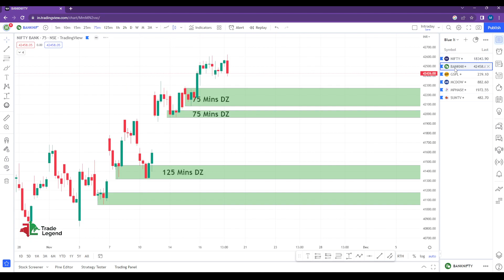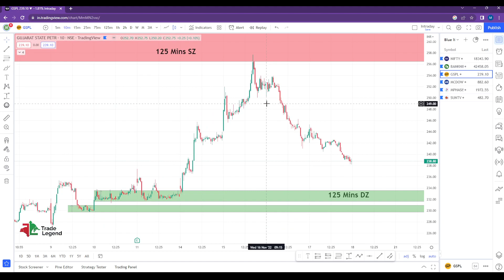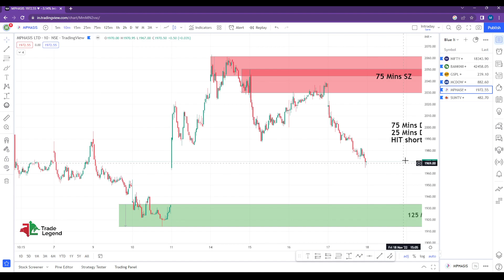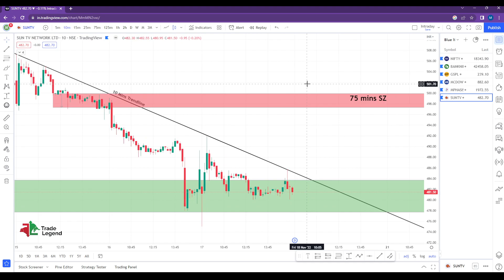Swing and Intraday Trading Opportunities | 18th Nov 2022 | Episode 108 | Trade Legend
Call or message for a special discount 😱 Check Course content in the App

Available on Appstore:
For iOS, it's in the name of “My Institute”
(Org Code: RTJNE)

MarketWatchWithRavi TradeLegendDay 4 of 100 Days Learning